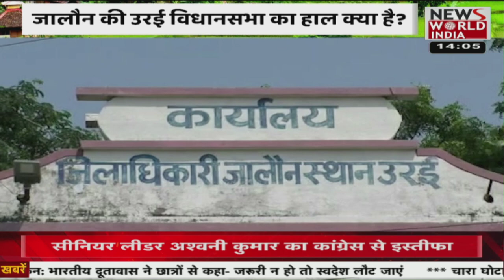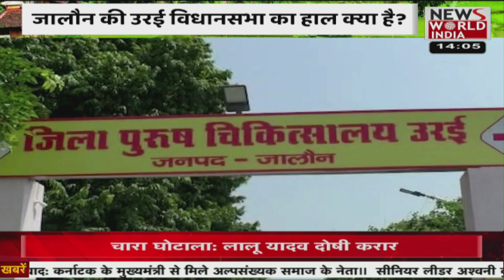देश विदेश की सभी बड़ी खबरें LIVE | Latest News | Hindi News | Breaking News । News World India